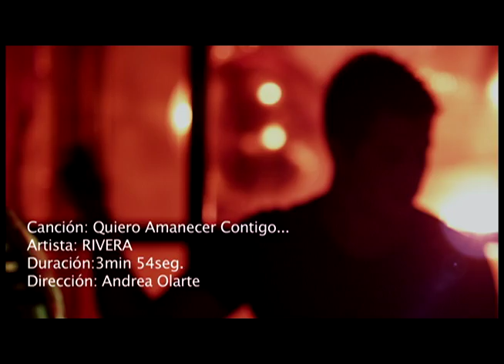MAURICIO RIVERA - Quiero Amanecer Contigo - Video oficial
Music Video by MAURICIO RIVERA performing " Quiero Amanecer Contigo"  (C) 2010. RMG Records
Compra su Música en Itunes: